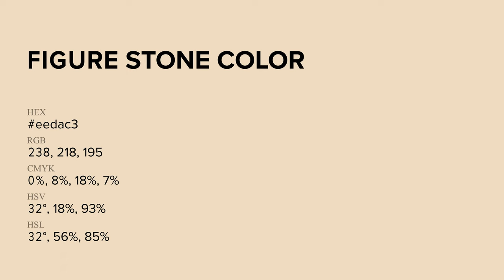Figure Stone color eedac3 hex Cool Yellow color eedac3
What color is Figure Stone ? eedac3 hex, Cool Yellow color eedac3

Hex eedac3 Color Code is also known as Figure Stone color

Hex eedac3 Color code in RGB color code model is created after adding 93.33% red color, 85.49% green color and 76.47% blue color.
Hex eedac3 Color code in CMYK color (process color) code model is generated after subtraction of 0% cyan, 08% magenta, 18% yellow, 07% black.